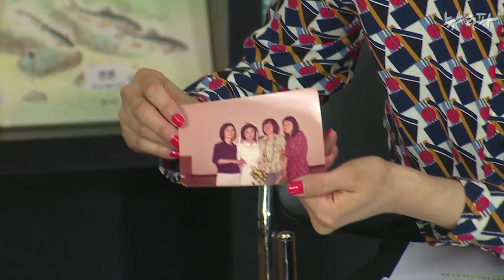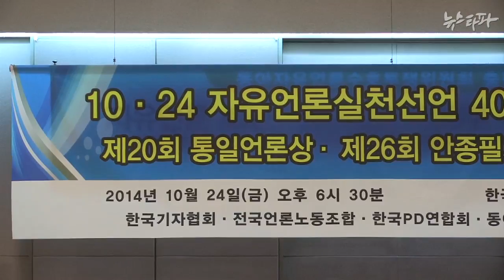뉴스타파 - 특별기획 “40년, 끝나지 않은 이야기”(2014.10.30)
‘언론의 자유는 모든 자유를 자유롭게 한다’

얼마 전 공식 출범한 자유언론실천재단의 슬로건입니다. 2014년 대한민국 언론이 그 의미를 생각해봐야할 말인 동시에 앞으로 지향해야 할 바를 짚어주는 말이기도 합니다.

뉴스타파는 ‘40년, 끝나지 않은 이야기'를 통해 40년 전 해직언론인들과 현재의 해직언론인의 눈을 통해 우리 사회에 ‘자유언론'은 무엇인지 이야기해보고자 합니다.